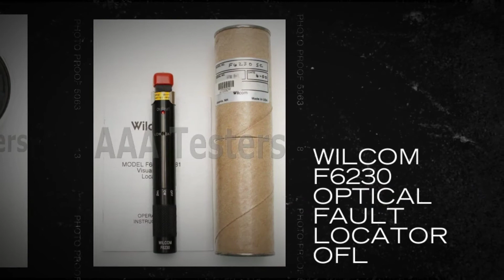Wilcom F6230 Optical Fault Locator OFL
Hand-Held, Visible Light Source